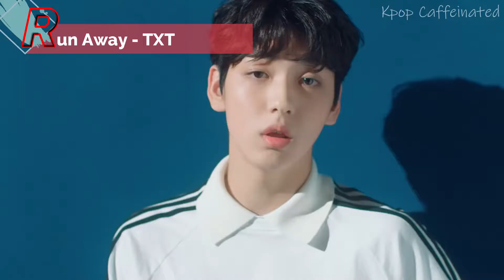Kpop Try Not To Sing Or Rap - Alphabet Edition